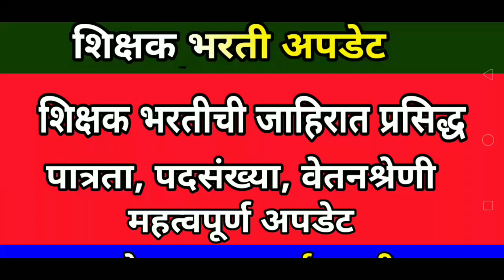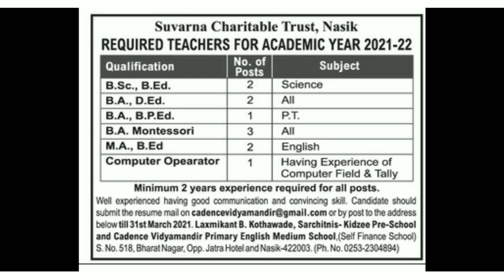शिक्षक भरतीची जाहिरात | सर्व अभियोग्यता धारकांसाठी महत्त्वाची बातमी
video about...
shikshak bharti
tet update
Teacher vacancy
रिक्त पदे
एम्प्लॉयमेंट न्यूज
टिईटी अपात्र शिक्षक
केंद्रीय विद्यालय शिक्षक भरती